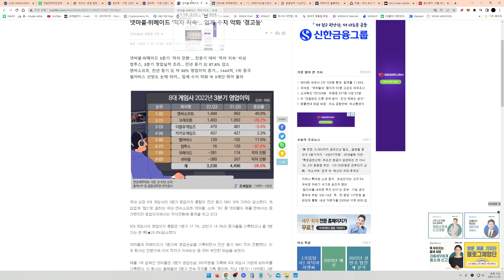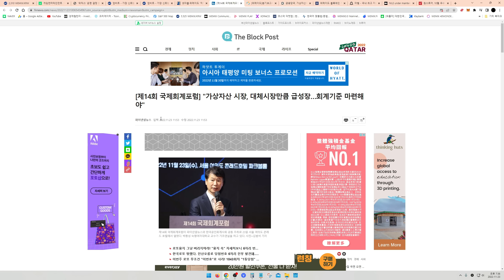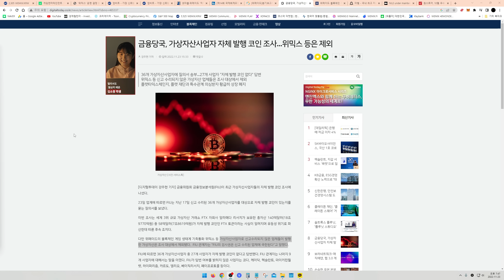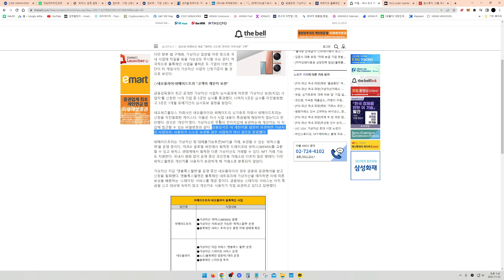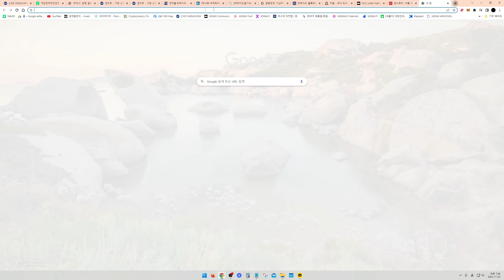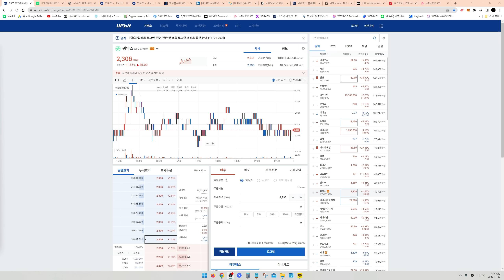[22.11.23]유의 사유는 모두 해소했다! 위믹스 드디어 유의 딱지 떼나?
대한민국 NO.1 위메이드 커뮤니티 위홀더